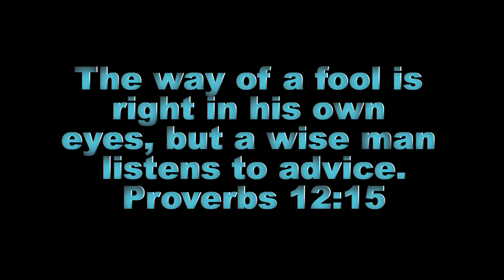7 Tips for Successful Relationships!!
Are you tired of seeing your relationships fail? In today's video we give our 7 most important tips for successful relationships for Millennials like us!!

Everywhere we look we see broken people, trying to force broken relationships, and enough is enough. We aren't Relationship Gurus by any means, but we tell our story for HIS Glory. If our mistakes, and past choices can help you, then thats what we're here to do.

5705